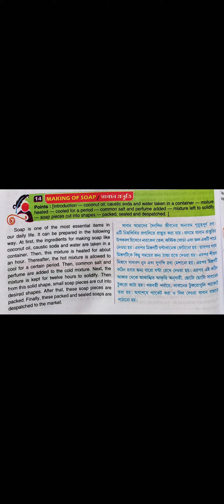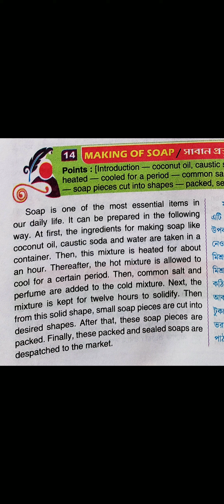Paragraph: Making of Soap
Paragraph: Preparation of Tea